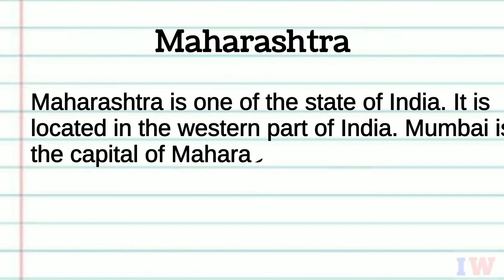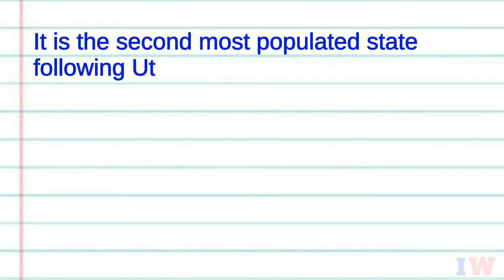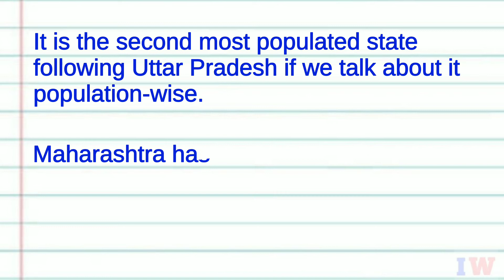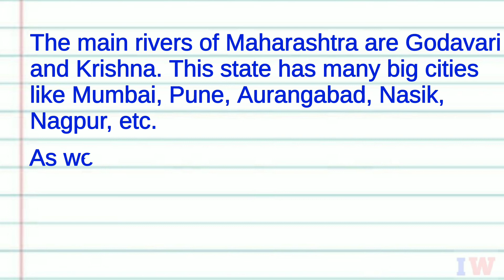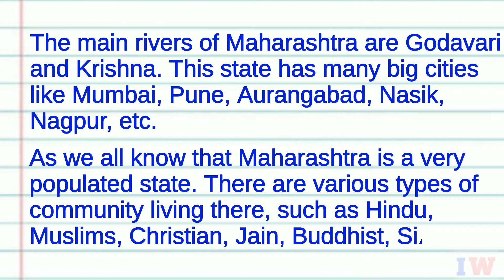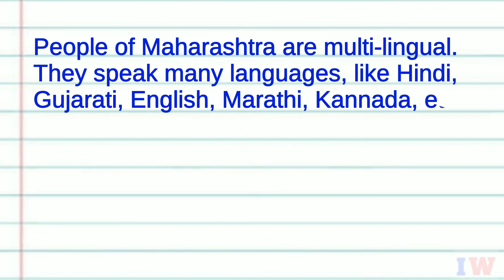Write Essay on Maharashtra | Essay on Maharashtra in English |All about maharashtra essay in english